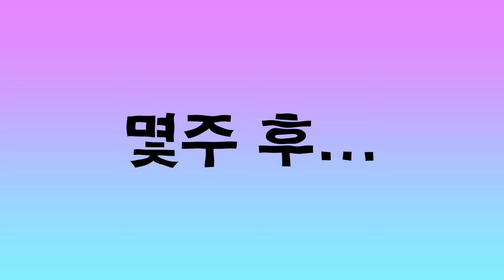사신 키우는 만화!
방치게임 사신키우기 광고영상입니당